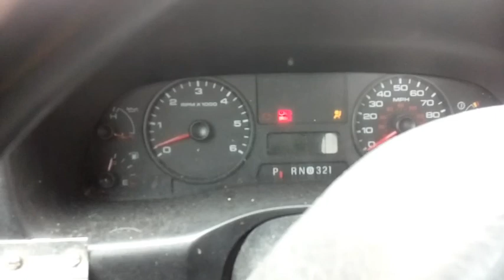춘자 살려주세요-18. Ground Test.